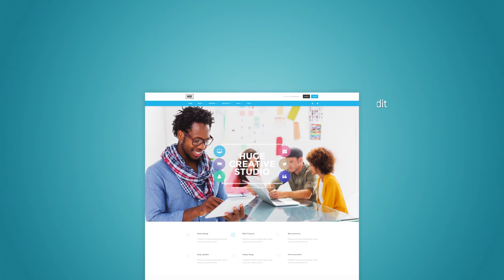Simple Website Presentation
Easy Customize
Videotutorial Included
Color Control All Elements
No Plugins